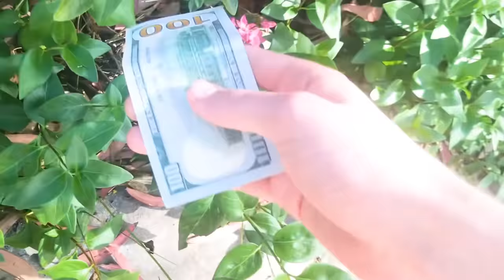Ces insectes démangent vraiment ! 😨